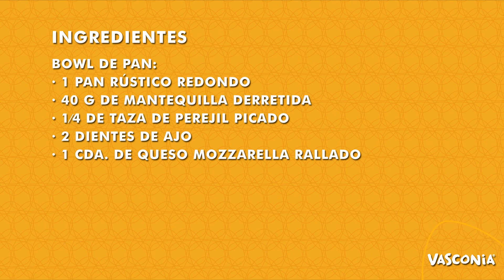Sopa de jitomate rostizado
Sorprende a tu familia con esta deliciosa sopa de jitomate. Entra a nuestra tienda en línea dando clic en el siguiente enlace